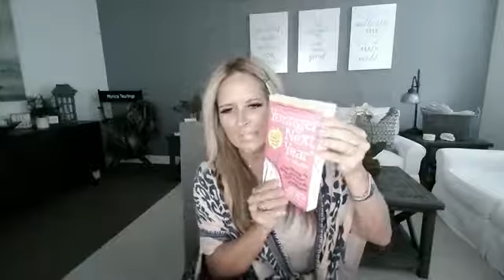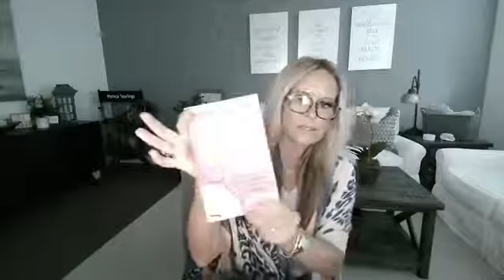What's on Your Calendar - Teachings from my Guides Edgar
Letters From Spirit: A channeled teaching from my Guides Edgar.